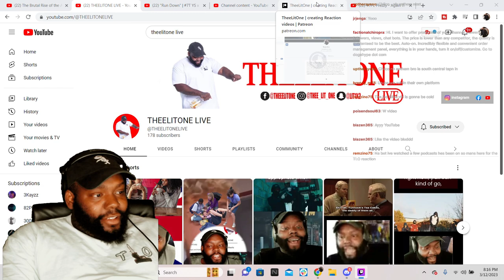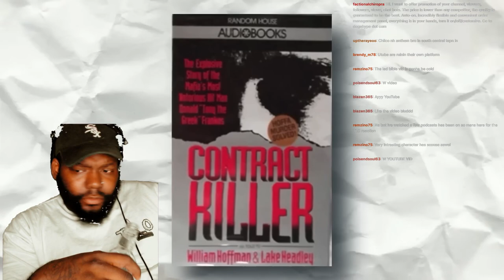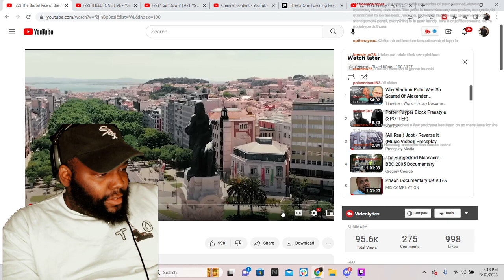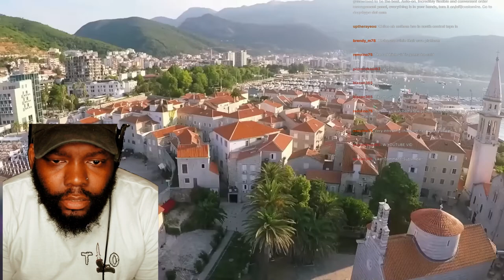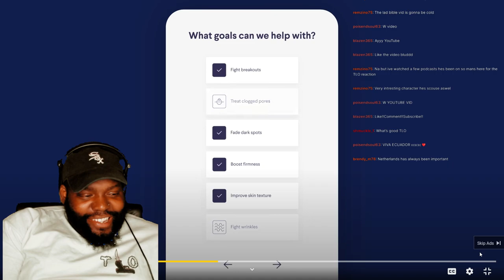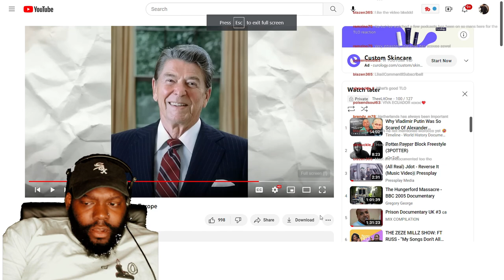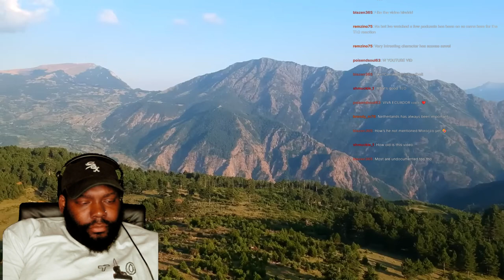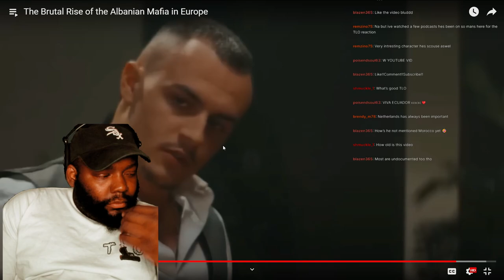CHICAGO DUDES REACTION TO The Brutal Rise of the Albanian Mafia in Europe